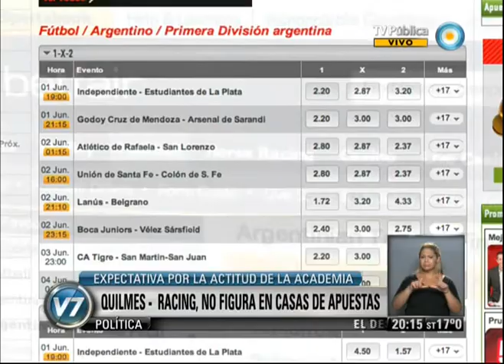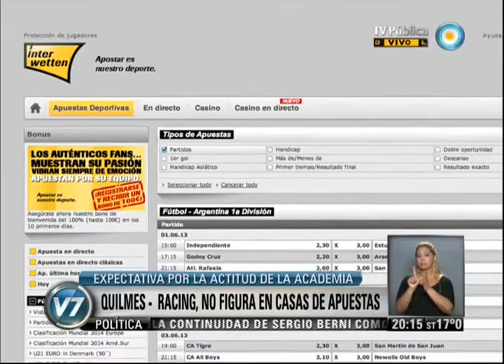Visión 7: Comienza otra fecha del Torneo Final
Columna de Deportes de Maximiliano Staiman. Quilmes derrotó a Racing y complicó aún más el futuro de Independiente. El "Cervecero" se impuso con gol de Martín Cauteruccio a los 8 minutos del primer tiempo, en un partido rodeado de sospechas ya que una derrota del equipo de Avellaneda complica el panorama del "Rojo". Emitido por Visión 7, noticiero de la TV Pública argentina, el viernes 31 de mayo de 2013.